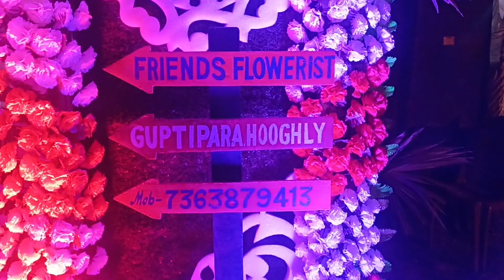বিয়ে বাড়িতে খুব আনন্দ করলাম please subscribe Suman Rian Volgs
Your Requests:- 👇🏻👇🏻👇🏻

আমার প্রথম ভিডিও বাড়ির সদস্যদের...
my first vlog on youtubevlogs Tara...
অন্নপ্রাশনের ভাত খাওয়ানো
আমাদের দুর্গা পুজোর কেনাকাটা জিনি.
দেখুন বাড়িতে বসে কাজের ফাঁকে কত.
my new fast volgs Tarapith volgs...
দুর্গা ঠাকুর বরণ করতে যাওয়া Going t...
বন্ধুরা দেখুন আজকে আমি সেলাই মে.
লক্ষ্মী পূজায় বাড়িতে খুব আনন্দ করলা.
আমাদের বিকেল বেলার Tour |
বাংলা দম ফাটা হাঁসির নাটক রাজার...
আসামীর শেষ ইচ্ছা (Asamir ses essh...
অন্নপ্রাশনের ভাত খাওয়ানো
এই মাছের স্বাদ যেকোনো মাংস কে হার...
বাংলা ফানি ভিডিও বউ এর গোলাম || F...
আড়ালে বোন জামাই আর আমরা সবা ...
MY FIRST VLOG❤ on YouTube II...
বাচ্চার এইরকম হলে প্রত্যেক মা বাবার ...
কালো জাদু বশীকরণ | দূর থেকে বশীক.
ব্রিসলেরি কিনলে জলের বোতল কারখা...
Gajanana Ganaraya - Tribute to Ba...
Minakshi Mukherjee: 'যে হাত দিয়ে.
লক্ষী পূজা ২০২২ এর আমেজে ভরপুর.
How to cng auto gear fail problem...
My Little Pari Part-229 || ...
আগমনী গান - - দুর্গা পূজার গান Beng.
I Only ate RED FOOD For 24 Hours...
Saathi | Episodic Promo 15 Sep 2...
এতো সুট মইনা আমার কত বৰো
Have you ever eat peach gum bef...
Every Rakhi And Monsoon | Ft. Te...
আজ নতুন দোকানে দেবশিল্পী বাবা বিশ্ব...
MAHALAYA || মহিষাসুর মর্দ্দিনী মা দূ.
কুমারী কন্যার ভাঙ্গা বিয়ে PART 2 | K...
Radha's story part -45/3 ...
Durga Puja Immersion Accident:...
বানিজ্যিক ভাবে ছাগল পালনে কেমন .
मटन वाला कहानी Mutton Wala Funny...
বাংলা ফানি ভিডিও চালাক ভাই || Fun ...
বাংলা ফানি ভিডিও মা কেন ভাবি || Fun...
বর্ষায় শৌচালয় Borshai Souchalay .
বর্তমান প্রেক্ষাপট নিয়ে জারী গান | গ্রা...
ভগবান বুদ্ধদেবের মতে প্রতিটি পুরুষের...
বাংলা ফানি ভিডিও চিটারি ব্যাবসা || Fu...
হাড্ডা হাড্ডি লড়াই.. কে জিতলো 4 Ty...
shorts easy lungi
পুজো SPECIAL প্রেম নিয়ে কি বললেন ...
Ganpati Bappa Aale Ghari | Myra's...
মায়ের হাতের হান্ডি চিকেন কারি just O...
vinayakachavithi nimajjanam | m.
100 Thalpos designs

Your Requests:- 👇🏻👇🏻👇🏻